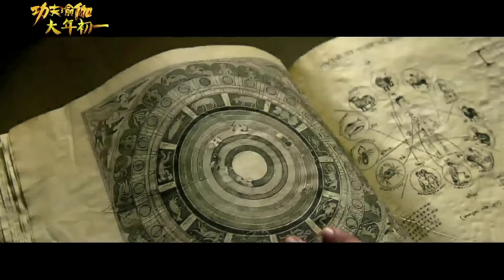[FULL HQ] 170125 EXO Lay Zhang Yixing 张艺兴 @ Douyu Interview